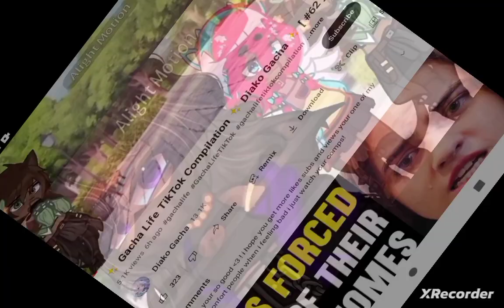gautche life video🎥🎥🎥🎥🎥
sorry you could not hear anything idk why there wasn't any sound 🔊🔊🔊🔊🔊 Sorry guys if you couldn't hear it it's ot my fault it was like that